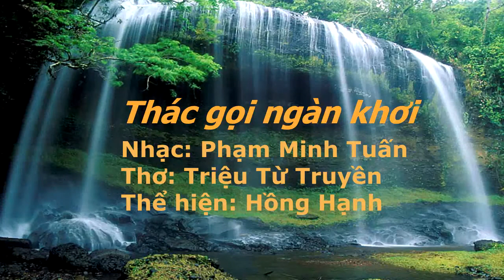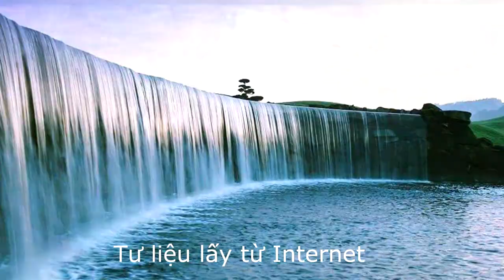Thác gọi ngàn khơi - Nhạc Phạm Minh Tuấn, Thơ Triệu Từ Truyền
Ca sĩ: Hồng Hạnh  - Biên tập: Trần Công Thủy